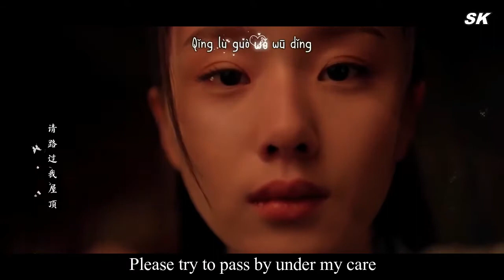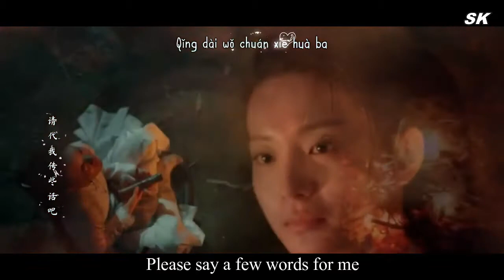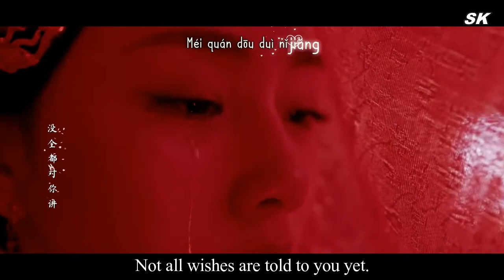[Eng Sub][MV] Nine Wishes 九个愿望 ( Love in Between 少年游之一寸相思 OST )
English sub is from Lan_Lan Channel.

Song.   : Yearning
Drama : Love in Between
Cast.    : Gala Zhang & Zhang Ya Qin
Genre. : Adventure, Romance, Wuxia, Historical
Summary : Zuo Qing Ci is the son of a marquis who hides his noble roots to travel in Jianghu as a physician. He is searching for the missing scroll of the mountain river painting, a precious treasure that belongs to the imperial courts. He meets a bandit who goes by the name Fek Kou Er. Her background is a mystery and she wears a disguise as she goes on a mission to save her master. When it is revealed that she is actually Su Yunluo, the young miss of the Zhengyang palace, she becomes a target of attacks. Zuo Qing Ci does not hesitate to save her even if it means being caught in the chaos.